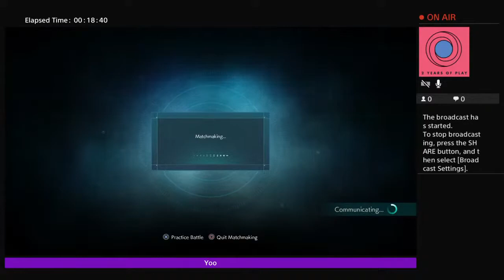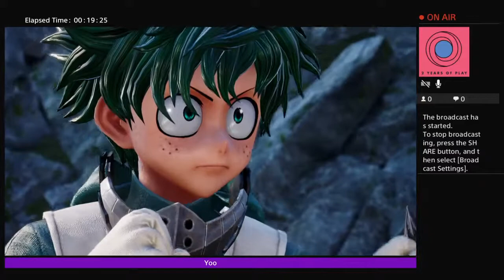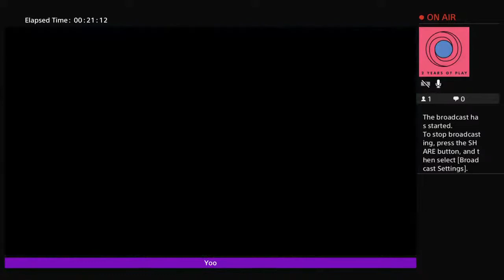JumpForce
What's good my name is Rakin Ahmed.